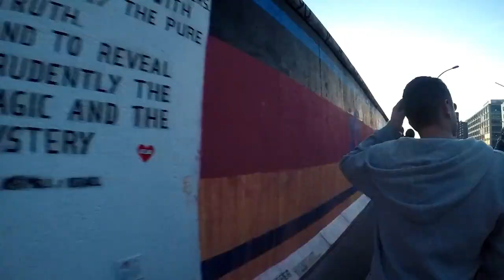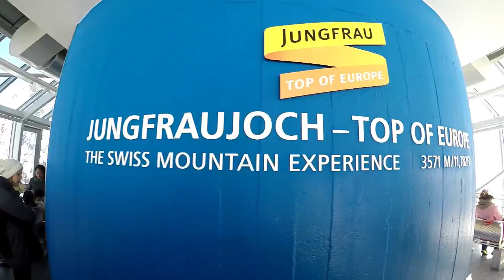European Whirl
18 days of pure bliss around Europe with a bunch of amazing people.